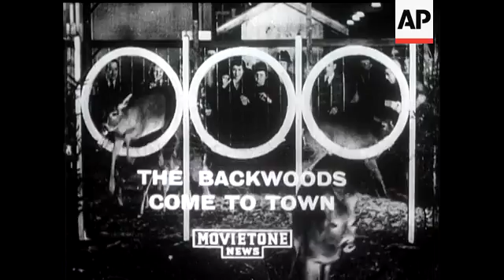Human Voice Machine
(6 Mar 1939) A machine recreates human voice.